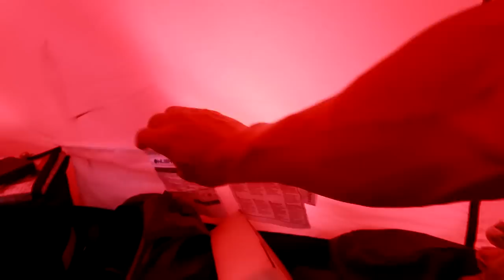POILSIS | palapinė | striukė | mėsos kukuliai ant laužo